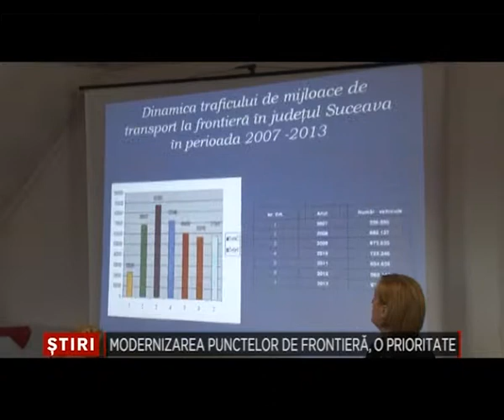11 Modernizarea punctelor de frontiera,o prioritate Bucovina TV ro 27 03 2014